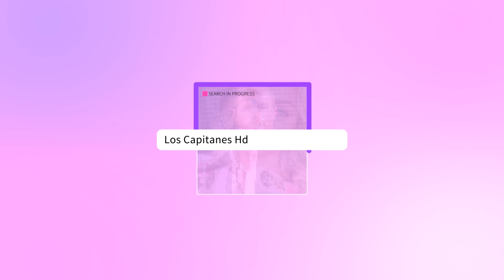Lefty SM: Fiscalía de Jalisco ACLARA que su ASESINATO fue un intento de SECUESTRO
Las autoridades también compartieron más detalles del asesinato y advirtieron que los impactos de bala que le costaron la vida se dieron en la pierna y el abdomen.